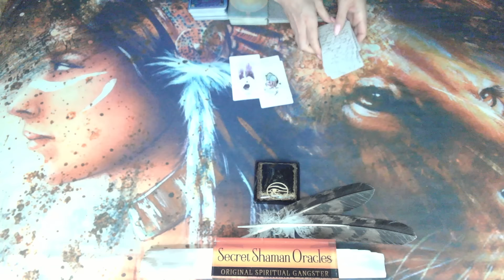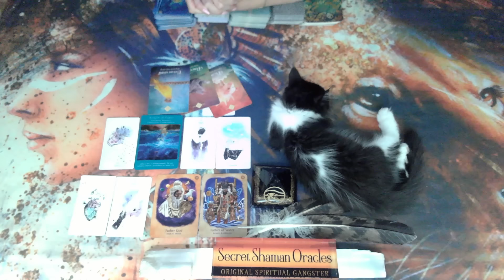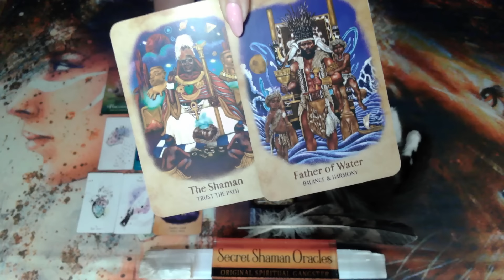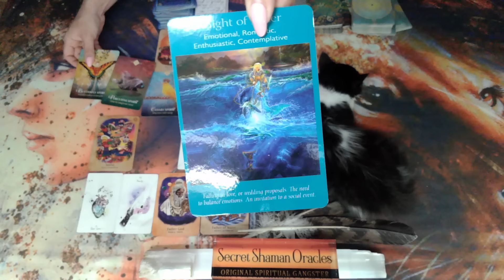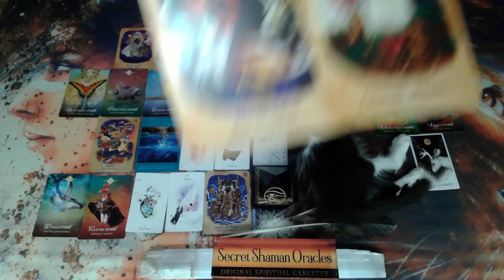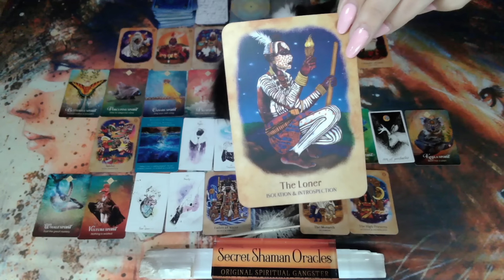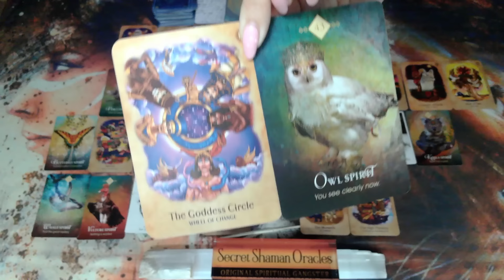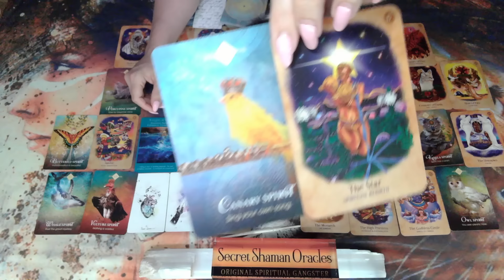GEMINI- CHANGES & DISTRUPTIONS CREATED A WAY For The NEW WEALTH & BALANCED CONNECTIONS TO FIND YOU